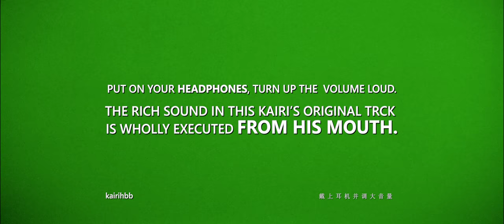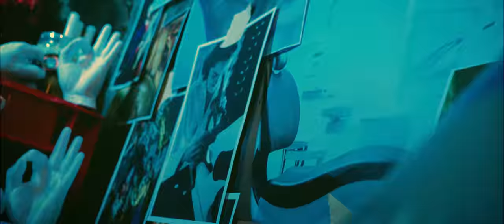(FREE)ZE - Beatbox Fake Movie Trailer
Artist/Producer：KAIRI

Producer：Mineto Kanzaki
Director of Photography：Yutaro Yamada
3DCG Designer：ShoAono

Special Effects Make-up：KAIHO
Production Manager：Kento Tsukamoto
Production Assistant：Ryuki Kobayashi

Costume：ACUOD by CHANU
Location：The Factory Tokyo
Recording & SoundEdited：JUVENILE(From OOPARTZ)

Model：Shouta Tanaka / SUKE / Rina / Saya Sugimori / Masashi Yamada / Wataru Kudo, Tohru Ohmuta, Hiroki Nishiyama & Kaoru Kajiku (From The Nuggets)